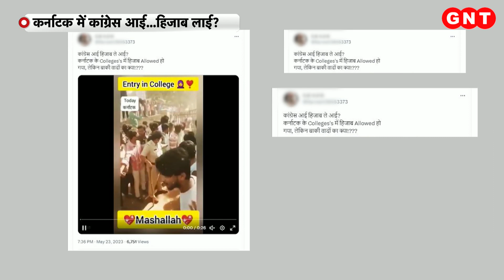Fact Check: Karnataka सरकार के हिजाब वाले फरमान का क्या है सच ? जानिए Viral Video की सच्चाई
कर्नाटक में अब कांग्रेस की सत्ता है. कांग्रेस का राज आते ही सोशल मीडिया पर कई तस्वीरें और वीडियो के जरिए कई तरह के दावे किए जा रहे हैं. इसी कड़ी में सोशल मीडिया पर एक और वीडियो इस दावे के साथ वायरल हो रहा है कि कर्नाटक में कांग्रेस की सरकार बनते ही मुस्लिम लड़कियां हिजाब पहनकर स्कूल और कॉलेज में आने लगी हैं. सोशल मीडिया पर एक फेसबुक यूजर ने वीडियो को शेयर करते हुए लिखा कि कांग्रेस आई हिजाब ले आई? कर्नाटक के Colleges में हिजाब Allowed हो गया, लेकिन बाकी वादों का क्या! ???